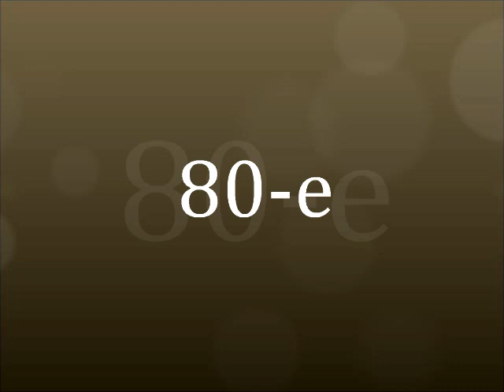Benjamin Isovic 80e.mp4